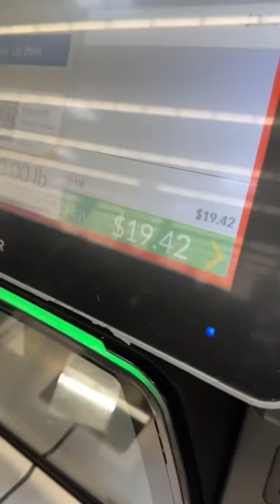Her happy dance at the end 🤣😍